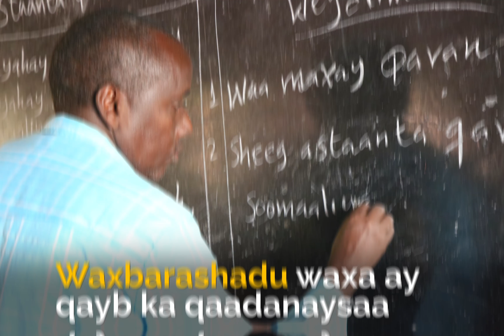Kobaca Waxbarasho Ee Somaliya